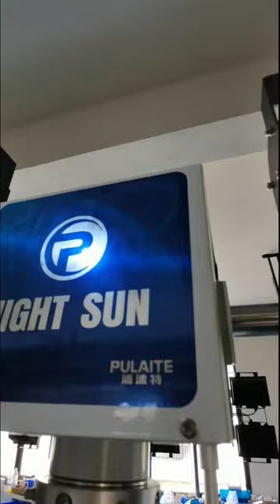4.5 meter high mast light tower for fire trucks and rescue EMS car illumination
tower light of 4.5 meter high mast light tower for fire trucks and rescue EMS car illumination#emergencylight